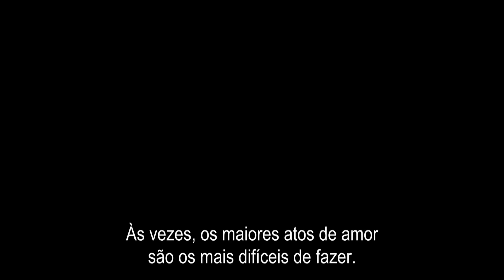SOLACE - PREMONIÇÕES (Trailer legendado Portugal)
Título original: Solace. Título (Brasil): Presságios de Um Crime. Data de estreia (Portugal): 31 de Dezembro de 2015. Distribuidora: NOS Lusomundo Audiovisuais.

De Afonso Poyart, com Jeffrey Dean Morgan, Anthony Hopkins e Colin Farrell.